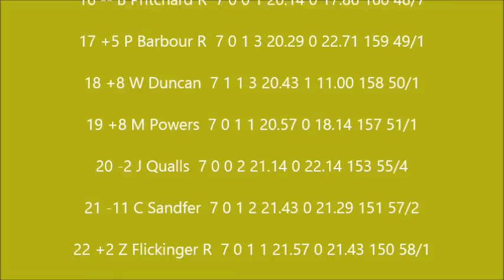S5 NRSL Universal Orlando cup series Race 7 at Iowa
The cup guys now have their shot at the only short track of the season
BTW the uploads will be slow this week expect maybe 1 day or 2 of uploading races